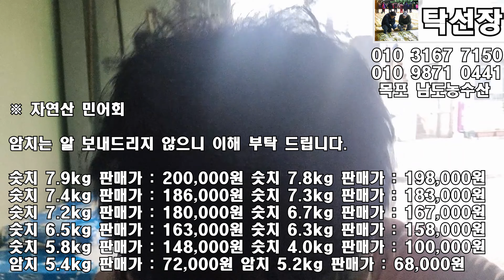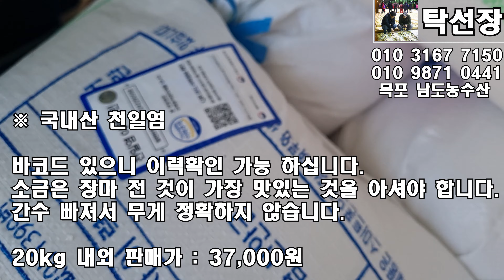9월 11일, 자연산 민어회, 전감, 손질(먹갈치,파갈치), 병어, 낙지, 복어, 간재미회, 숫꽃게, 말린 민어, 황석어, 병어,(탁선장 목포 남도농수산 010 3167 7150)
택배는 내일까지만 합니다.
고향길 조심히 잘 다녀 오시고 항상 건강하세요.

※ 자연산 민어회

싱싱합니다.

석장뜨기해서 보내드리오니 썰어드시고 남으면 랩에 씌워서 냉장해서 드세요.

뼈, 껍질 보내드립니다.

암치는 알 보내드리지 않으니 이해 부탁 드립니다.

암치 5.4kg 판매가 : 72,000원
암치 5.2kg 판매가 : 68,000원 (4)
암치 4.8kg 판매가 : 62,000원

※ 민어 전감 1kg (합포장)

포 떠서 1kg씩 랩에 씌워 급속 냉동 하였습니다.

회 또는 전감으로 드세요.

다른 생선과 합포장으로 판매 합니다.

전감만 주문시 택배비 7,000원 추가 하세요.

1kg 판매가 : 35,000원 (00)

※ 먹갈치 (손질)

배 터진 것 소량인데 배송중에 더 터지니 이해 부탁 드립니다.

손질해서 보내 드립니다.

10미 4.0~4.3kg 판매가 : 130,000원

10미 3.7~3.9kg 판매가 : 120,000원 (6)

※ 파갈치 (손질)

배 터진 먹갈치를 파갈치라 합니다.

비린내 민감하신 분께서는 주문하시면 안됩니다.

20미 7.0~7.3kg 판매가 : 130,000원 (3)

20미 6.7~6.9kg 판매가 : 120,000원 (2)

20미 6.4~6.6kg 판매가 : 110,000원

※ 병어

회,조림,찜,말려서 반찬 하세요.

40미 8.9~9.0kg 한상자 판매가 : 220,000원 (1상자 20미)
10마리판매가 : 66,000원

40미 8.6kg 한상자 판매가 : 210,000원 (30미)
10마리 판매가 : 63,000원

※ 선어 대 낙지 (냉동)

삶아 드시거나 볶음으로 드세요.

9월 7일 냉동 하였습니다.

2kg 5~6미 판매가 : 63,000원 (9)

2kg 7~8미 판매가 : 59,000원

※ 복어5미 1.5kg

손질 할 줄 아시는 분께서만 주문하여 주세요.

※ 간재미회 (냉동)

회,무침,조림,반찬하세요

날개살만 보내드리고 나머지는 버리고 냉동 하였습니다.

약간 숙성 된 것 섞일 수 있으나 거의 숙성된 것 없습니다.

다른 생선과 합포장시 4천원 빼세요.

1kg(7~8조각 내외) 판매가 : 30,000원 ( )

※ 숫꽃게

8월 26일 냉동하였습니다.

삶아서 드시고 무쳐서 드세요.

게뚜껑 먹을 것 없으니 버리세요.

냉동해서 보내드리므로 배송중에 다리 떨어지니까 이해 부탁 드립니다.

3kg 8~12미정도 판매가 : 45,000원 (00)

※ 반건조 민어

소금간해서 말렸으니 조림,구워 드세요.

포장 안되는 것은 잘라서 보내드립니다.

60cm이상(생물일때 5kg이상) 1마리 판매가 : 65,000원 (6)

70cm이상(생물일때 6kg이상) 1마리 판매가 : 75,000원 (00)

※ 붉은 각새우

8월 27일 냉동하였습니다.

선도 낮은게 섞여 있어서 머리가 시컴한 것 섞여 있습니다.

껍질 까서 살만 흐르는 물에 씻어서 소분하여 냉동해서 요리하세요.

3kg 판매가 : 35,000원 (3)

※ 채낚오징어 (냉동)

9월 6일 냉동하였습니다.

20미 5.0~5.6kg정도이며 랜덤 발송합니다.

여러상자라서 무게 차이 있습니다.

한상자(20마리) 판매가 : 100,000원 ( )

반상자(10마리) 판매가 : 55,000원

※ 국내산 천일염

바코드 있으니 이력확인 가능 하십니다.

소금은 장마 전 것이 가장 맛있는 것을 아셔야 합니다.

간수 빠져서 무게 정확하지 않습니다.

택배 배송이 2~3일 늦어질 수 있으니 이해 부탁 드립니다.

간수 빠져서 무게 감량 차이 있습니다.

20kg 내외 판매가 : 37,000원 (00)

※ 말린 풀치

손질해서 말렸으니 조림으로 드세요.

작은 씨알이고 크기 차이 있습니다.

보관은 냉동하세요.

30마리 내외 판매가 : 29,000원 (0)

※ 반건조 황석어

조림, 구이, 반찬 하세요.

크기 차이 있으며 마릿수 많습니다.

1kg 판매가 : 30,000원 (00)

※ 반건조 병어 (합포장으로 판매)
제가 소금간해서 말렸습니다.
약한 불에 구워드세요.

병어만 주문하시면 택배비 7,000원 추가 하세요.

29~31cm 1마리 판매가 : 27,000원 (00)

26~28cm 1마리 판매가 : 22,000원 (00)

※ 특대 10미 고등어 (냉동)  9.4kg 정도

사진은 18.9kg 나오는데 20미를 잰 것 입니다.

냉동전문업체에서 바로 냉동해서 선도 좋으며 마리당 43cm 내외 입니다.

여러상자라서 무게 차이 약간 있습니다.

조림,구이,자반으로 드시고 구이할 때 물 뿌려서 구우시고 호일에 싸서 구우면 더 맛있습니다.

10미 9.4kg 내외 한상자 판매가 : 49,000원 (00)

※ 거북손

만재도에서 조업하여 삶아서 냉동하였습니다

받으시면 뜨거운 물에 3분정도 데워 드시거나 전자렌지에 데워 드세요.

다른 생선과 합포장으로 판매합니다.

거북손만 주문시 택배비 7,000원 추가하세요.

1kg 판매가 : 18,000원 (93)

※ 갯가재(쏙대기)

살아있는 갯가재를 냉동하였습니다.

암, 수 섞여 있으며 삶아드시고 무쳐 드시고 장담궈 드세요.

3kg 판매가 : 39,000원 (00)

※ 멸치액젓

생멸치75% 국내산 천일염25%

3년 숙성으로 맛이 좋습니다.

유통기한은 25년 8월이며 작업할때 수시로 바뀝니다.

※ 젓갈 쌈장
1kg은 그릇에 담고, 4kg은 봉지에 담겨져 있고, 16kg은 1깡 입니다.

1kg 판매가 : 18,000원
4kg 판매가 : 51,000원
16kg 판매가 : 160,000원